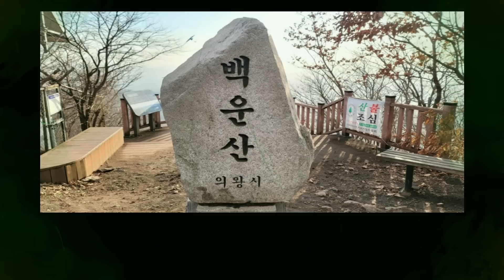살인마 정유정 감옥서 사망! 사람 110번 찔려 죽였다..정유정 넋나간 할아버지 어찌사나..인천 후광 010.2508.2799 유명한점집 용한점집 운플러스